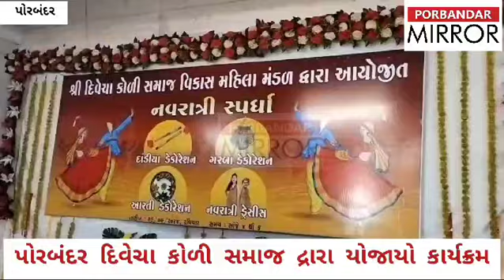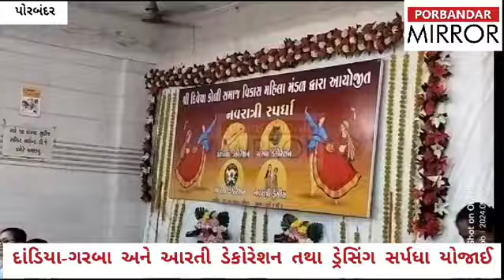શ્રી દિવેચા કોળી સમાજ વિકાસ મહિલા મંડળ દ્રારા નવરાત્રી સ્પર્ધા યોજાઇ